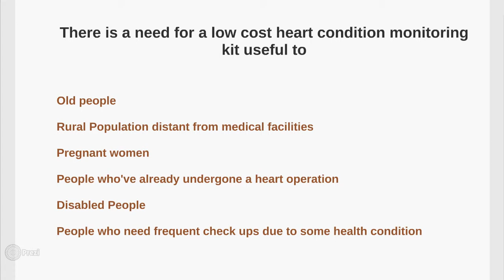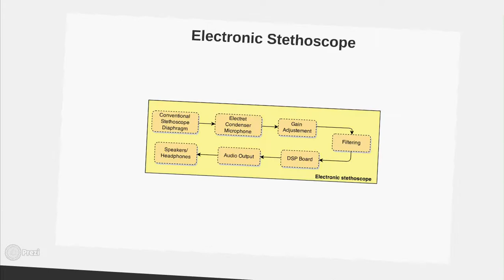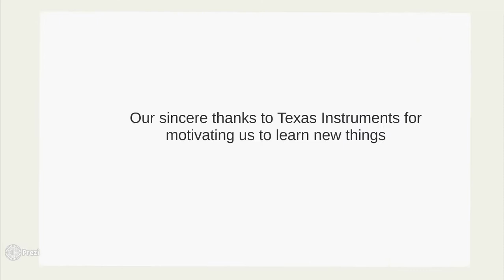TIIC IADC 2015 Team 1593 Electronic Cardiac Monitor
This video shows the proposed design of an low cost Electronic cardiac monitor for use in Remote Areas and Emergency situations. The video is also an entry for Texas Instruments Innovation  Challenge India Analog design Competition 2015.

Prezi software was used in development of this video.